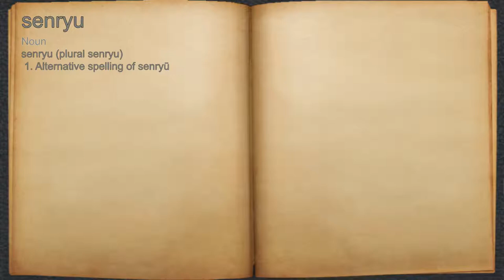What does senryu mean?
A spoken definition of senryu.

Intro Sound:
Typewriter - Tamskp